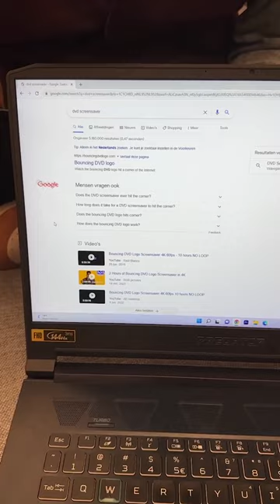De perfecte screensaver voor op kantoor! | ID.nl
Meer zien van ID.nl? Neem een kijkje op onze website of één van onze social kanalen:

Nog niet uitgekeken? In de volgende afspeellijsten vind je nog veel meer ID.nl video’s!

Stel je denkt na over het aanschaffen van een elektrische fiets. Dat is geen goedkope aankoop, daar wil je goed over nadenken. Welke fiets kun je het best aanschaffen en welke worden het best beoordeeld? Neem een kijkje in onze e-bike collectie!
Welkom op het YouTube-kanaal van ID.nl. Onze wereld verandert in een ongekend tempo. We worden steeds bewuster, bedachtzamer en duurzamer. Onze kracht is het bieden van oplossingen. Door tech dichtbij halen en te laten zien wat mogelijk is. Door voor te doen hoe het moet. En door te vertellen wat goed is. En wat niet. Of dat nu gezonder, duurzamer, comfortabeler, slimmer, goedkoper of leuker is: ID.nl maakt je leven makkelijker. Benieuwd naar onze content? Neem dan snel een kijkje op ons kanaal!